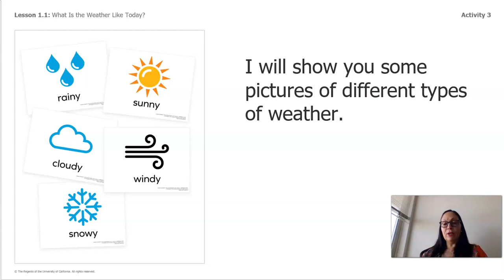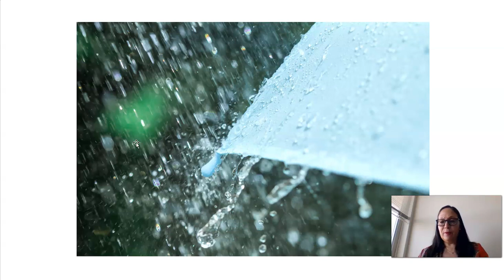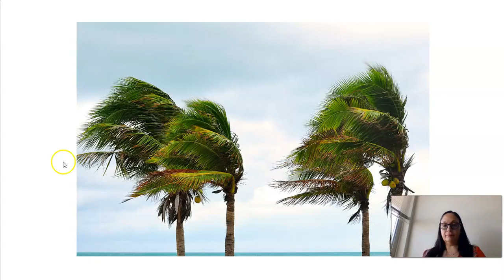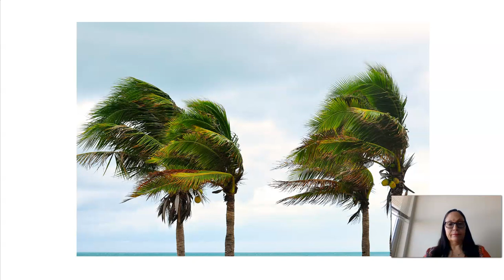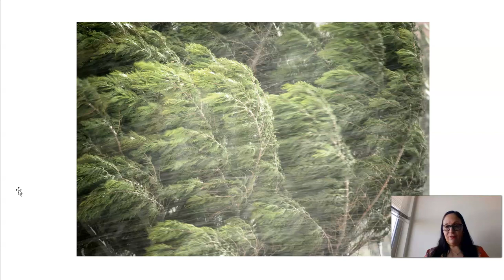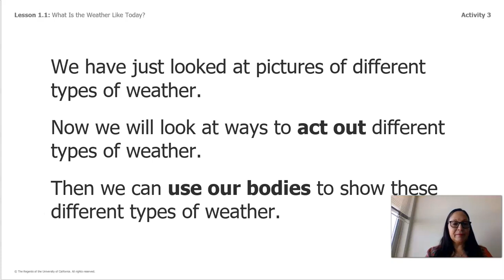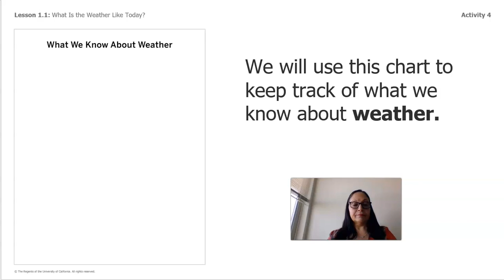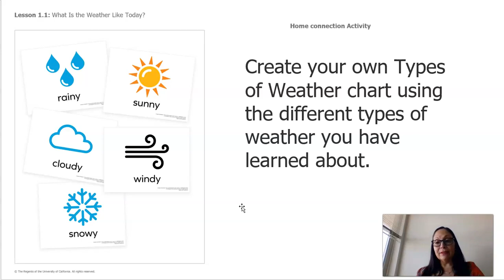Grade K: Sunlight and Weather, Chapter 1, Lesson 1.1 (Part 2 of 2)